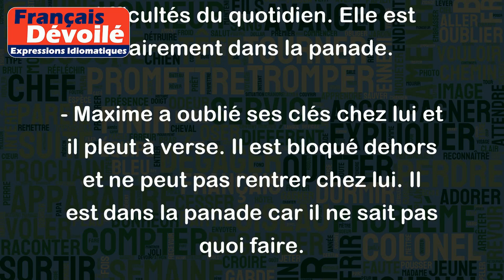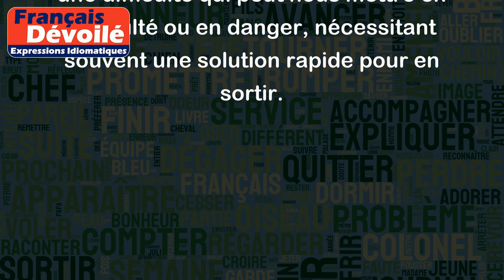Être dans la panade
L'expression "être dans la panade" signifie être dans une situation difficile ou compliquée. Cela peut être dû à des problèmes personnels, financiers, professionnels ou tout autre type de difficulté.
Voici quelques exemples qui illustrent bien cette expression :
- Depuis qu'il a perdu son travail, il est dans la panade financièrement et ne sait plus comment joindre les deux bouts.
- Suite à son divorce, Sophie se retrouve seule avec ses deux enfants et doit faire face à de nombreuses difficultés du quotidien. Elle est clairement dans la panade.
- Maxime a oublié ses clés chez lui et il pleut à verse. Il est bloqué dehors et ne peut pas rentrer chez lui. Il est dans la panade car il ne sait pas quoi faire.
- Marie est en retard et elle a une présentation importante à faire devant son patron. Elle a oublié son matériel à la maison et n'a pas préparé son exposé. Elle est dans la panade car elle doit improviser devant tout le monde.
En somme, être dans la panade est un état où l'on se retrouve confronté à une difficulté qui peut nous mettre en difficulté ou en danger, nécessitant souvent une solution rapide pour en sortir.